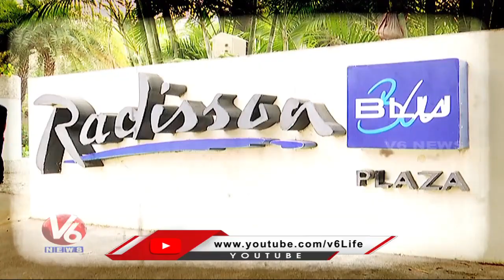Pudding And Mink Pub Case : Nampally Court Sends 2 Accused for 4 Day Custodial Remand | V6 News